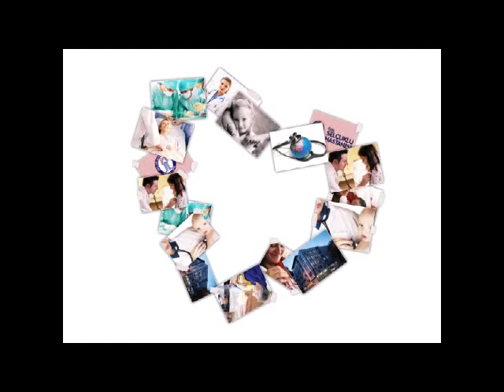DT. Ayşe KARAKAŞ Kontv Hanımeli programında.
Konya Özel Selçuklu Hastanesi Diş Hekimi Ayşe Karakaş, Kontv Hanımeli programında diş sağlığını anlattı.